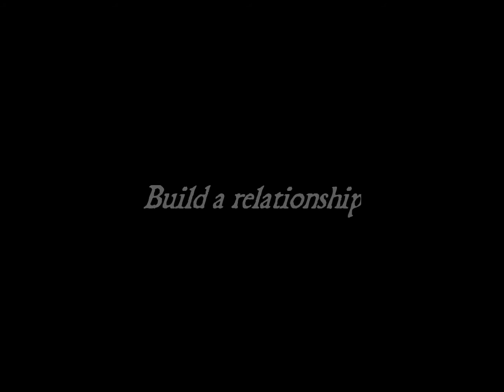CSA Altar Servers Breakfast 2013 with HT